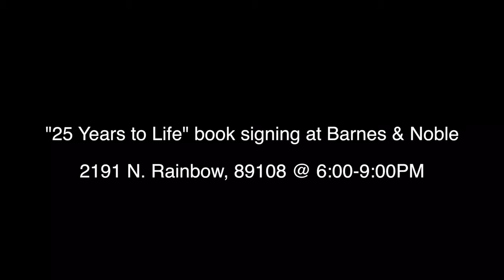"25 Years to Life"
Las Vegas Book Signing for the book called "25 Years to Life" written by Mysheka Ross

Mysheka Ross (Author/ Speaker)
"25 Years to Life" Book on Amazon, Barnes & Noble